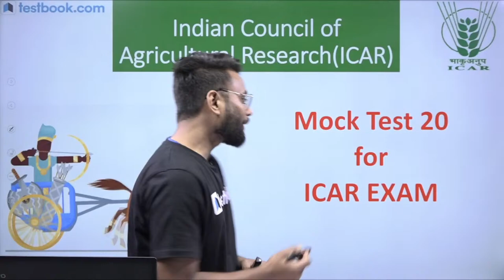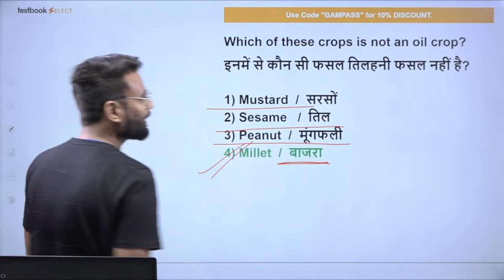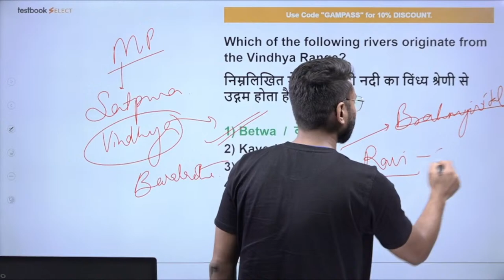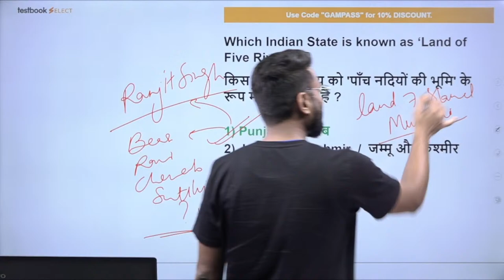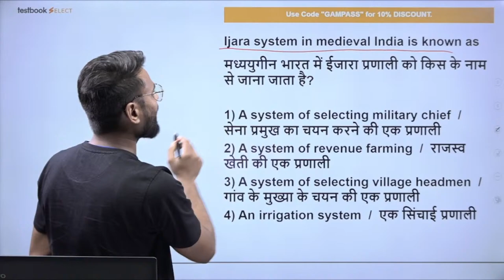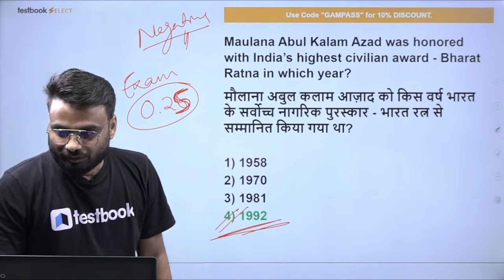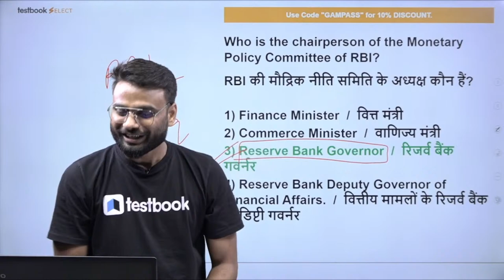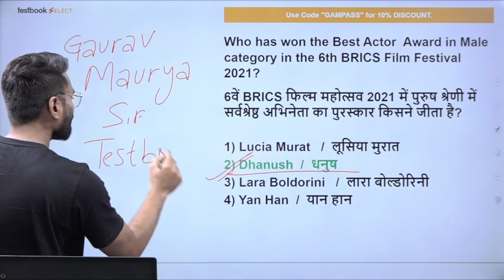ICAR GK Questions 2022 | ICAR IARI Technician Practice Set 20 | Important MCQ by Gaurav Sir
Attend this ICAR IARI GK Class by Gaurav Sir and Solve these Most Important GK Questions for ICAR IARI Technician 2022 Exam. Note down GK Tricks to Solve these Questions and revise them later to crack ICAR IARI 2022!